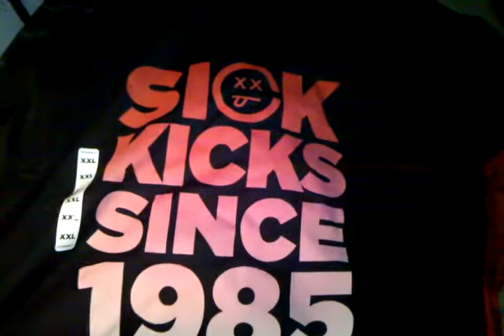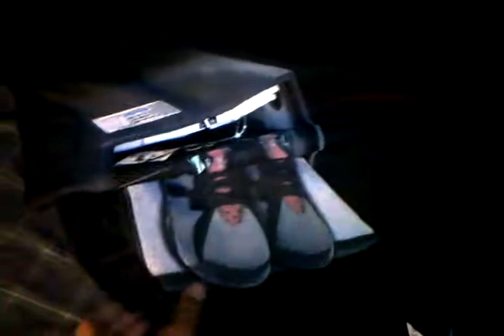A video for jmarsh21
A video for jmarsh21,& Happy birthday dupstepslap415